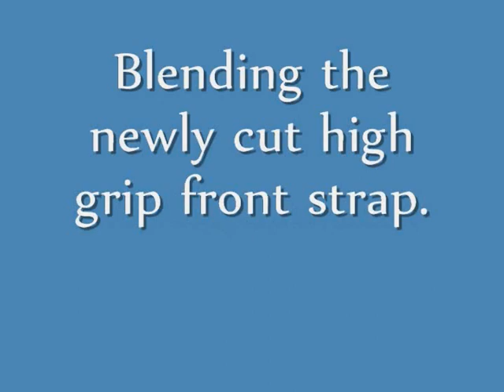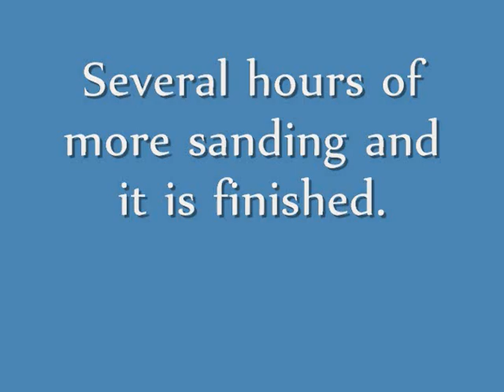Harp Custom 1911 Pistol; Blending a High Frontstrap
Blending a High Frontstrap on a Colt style 1911 pistol frame.